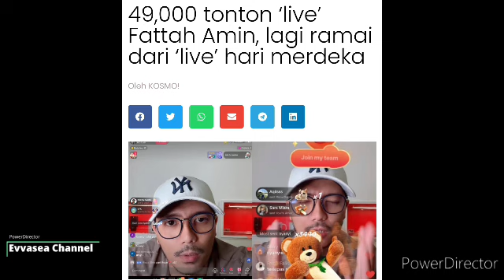Pecah Lobang, Netizen berjaya bongkarkan! Rupanya Fattah Amin Pemilik Syarikat terkemuka..😱🤲